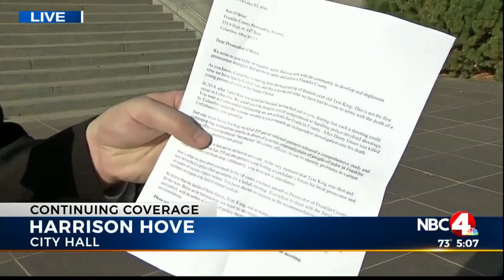Protesters march on Columbus City Hall